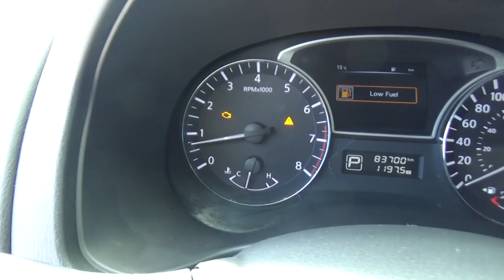Nissan / Pathfinder / 2015 - FC635495